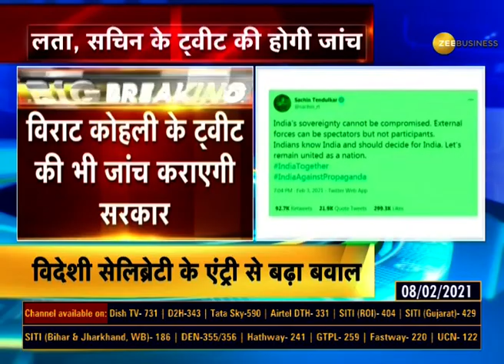Maharashtra Govt कराएगी सितारों के ट्वीट की जांच | Lata Mangeshkar | Sachin Tendulkar | Virat Kohli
Maharashtra government will investigate the tweets of celebrities, which include Lata Mangeshkar, Sachin Tendulkar, and Virat Kohli.

महाराष्ट्र सरकार सितारों के ट्वीट की जांच कराएगी जिनमें लता मंगेशकर, सचिन तेंदुलकर और विराट कोहली का नाम शामिल है.